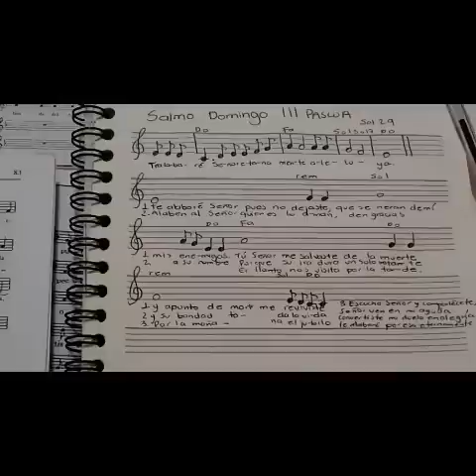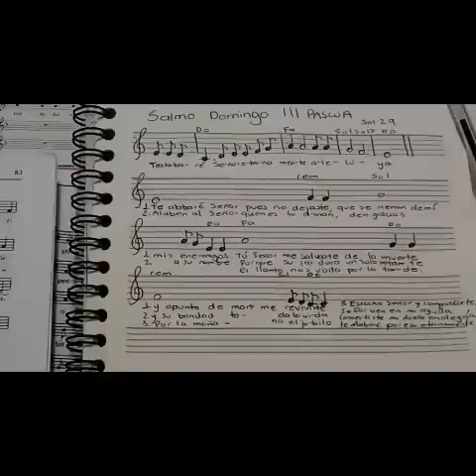SALMO DOMINGO III PASCUA